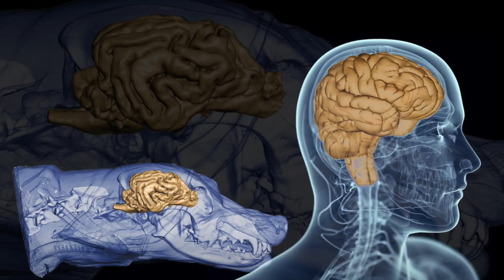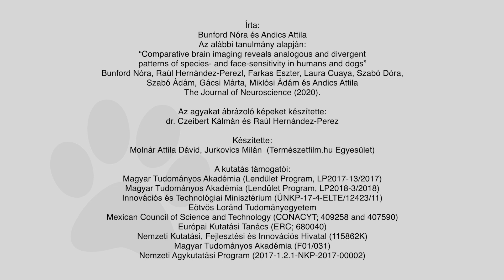Hogyan látják egymást a kutyák és az emberek?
Az ELTE TTK Etológia Tanszék kutatói azt találták, hogy a kutya és az ember agya eltérően súlyozza a különféle vizuális információkat másokról. A tanulmány a The Journal of Neuroscience folyóiratban jelent meg